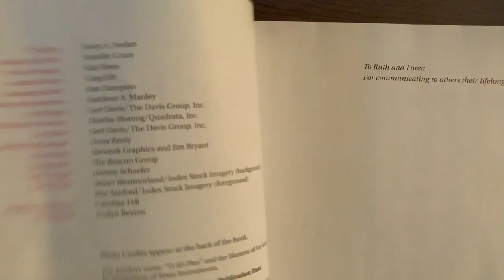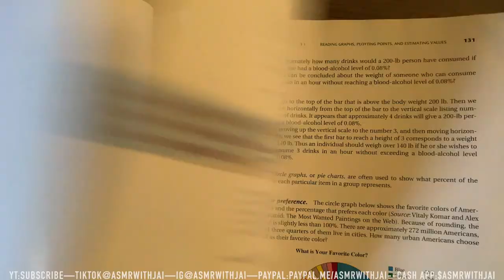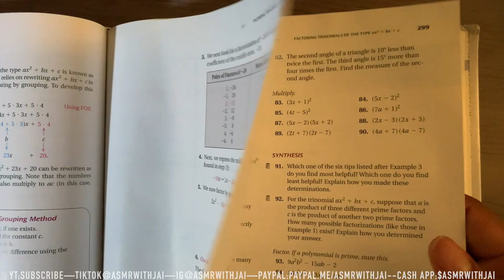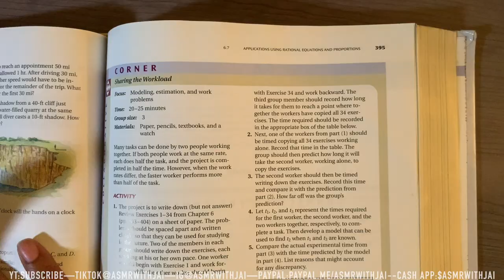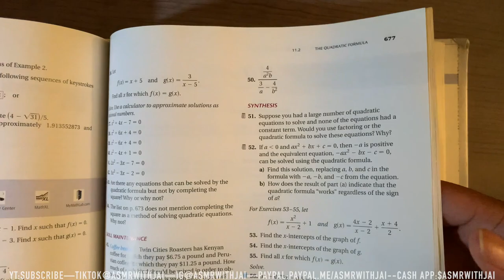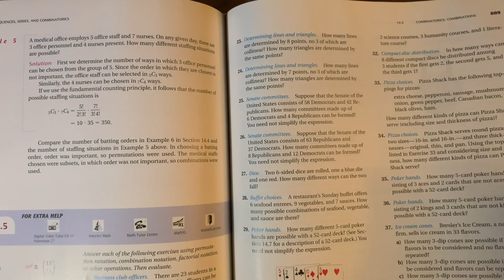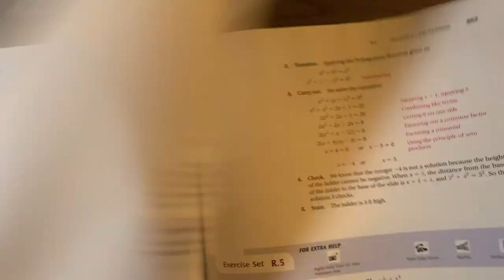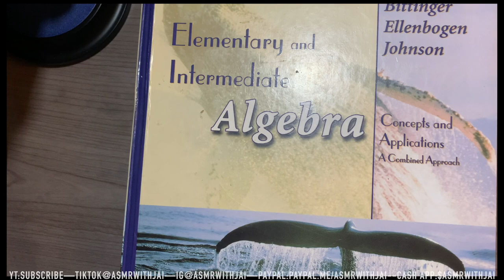ASMR | Relaxing Fast Page Turning